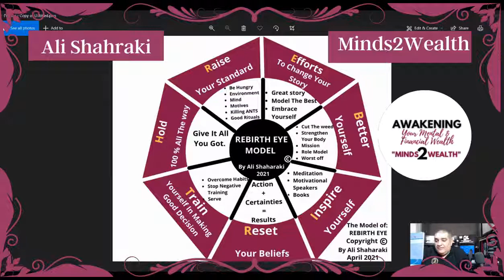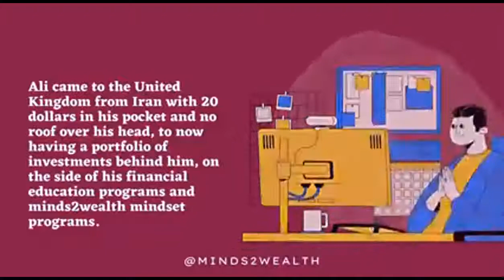Live with Ali Shahraki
Role Model!
With Ali Shahraki
We go live every Tuesday at 8 pm on our page and LinkedIn personal page...
Become a member at FGC ( Financial Growth Club) Club and get access to all the recordings of Ali's Financial education (Forex, Crypto, Gold, stock & property investing and trading.
Also, Kian Reload's Recordings of all Business strategy, podcast launch, Funnel building, ads making, and much more Internet marketing skills from KianReload is now available in the FGC club...
Also, Minds2wealth success psychology programmes recordings and life planning, All available in one place at the FGC club.
All to help you plan your journey better...
All of the above at the price of a coffee. Yep, at £6.68 per month ($8.99 USD) and you will get full access to everything.
to become a member by selecting the FGC club.
If you are up for some deep or inspirational conversation, or if you have an inspirational story then Dm me to join me in our live..
Search @Minds2wealth on all social media to find us on your favourite social media.
Search @realalishahraki on clubhouse and Instagram and follow Ali...
Visit our motivational shop to purchase your favourite  T-shirt, Hoodie, morning coffee Mug or gym bag with a nice motivational quote on it to inspire you...
Add yourself to Ali's Community of successful people on Facebook, telegram or Discord
Facebook: Money & Investing Talk
 School Of Trading UK:   Providing investment and forex trading education...
  Kian Reload provides online marketing services and education.
 Minds2Wealth  ,  providing Coaching Programmes to help executives, high-performance people, entrepreneurs and individuals to achieve their goals and make better decisions to feel balanced and happy in life and business.
Dm us, to book a one 2 one coaching session with one of our awesome coaches to get yourself back on track in life and business.